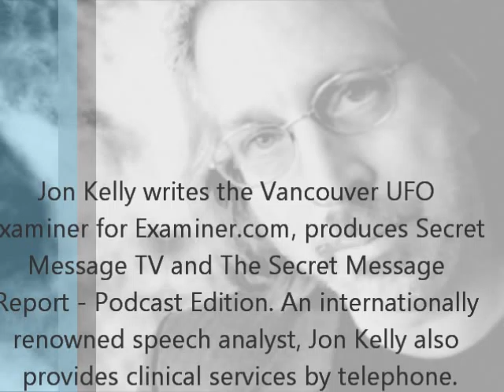The Mic Show with guest Clinical and Forensic Speech Analyst Jon Kelly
The Mic Show. Hosted by Sic Mic every Wednesday from 8pm to

Skype: themicshow

Listen and watch us live at UStream

And in case you do miss the live broadcast, WWPM MediaNet

does carry the rebroadcast Fridays at 3 AM Eastern/2 AM

Central/Midnight Pacific/8 AM GMT.

 RadioLoyalty: online and via their smartphone app
 TuneIn Radio: online and via their smartphone app
 Internet radios: WPMD-DB
 Also listed on the Windows Media Guide